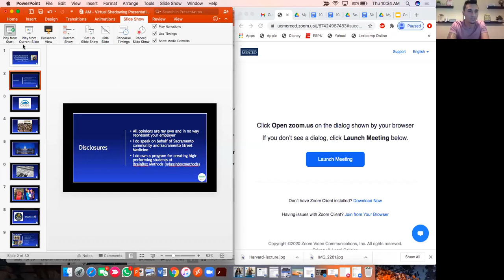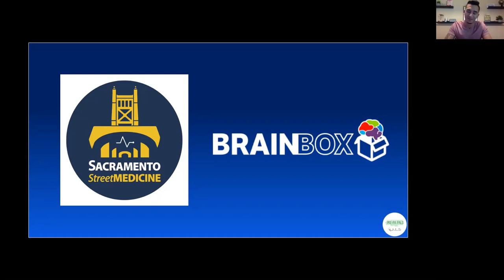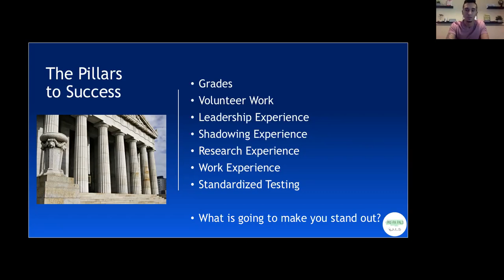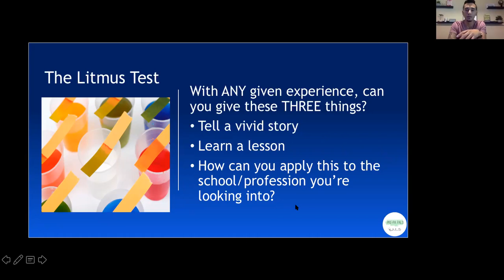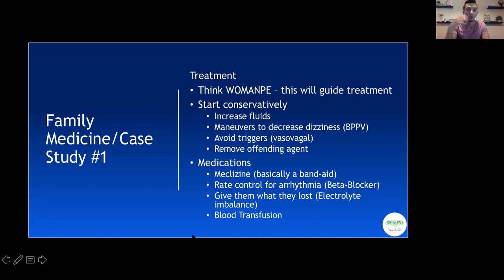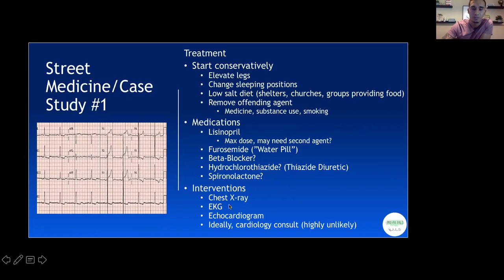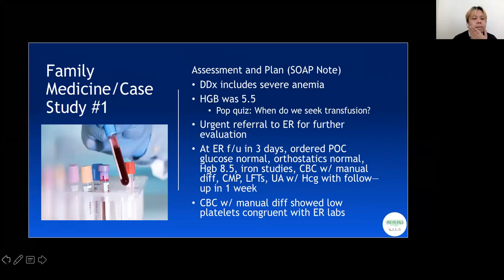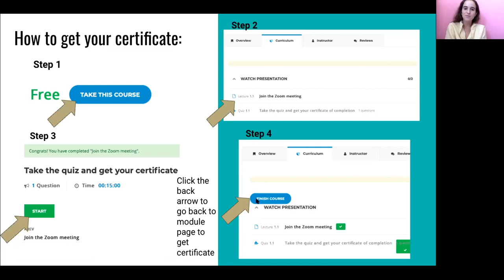10 - Physician Assistant - Tony Menacho PA | Virtual Pre Health Shadowing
About the Speaker:
Anthony Menacho is a Family Medicine PA and National Health Service Corps (NHSC) Scholar in Sacramento, CA. Tony received his Bachelor’s degree at California State University, San Bernardino. He is a graduate of the Keck School of Medicine Primary Care PA Program. Tony currently serves as Executive Director of Sacramento street Medicine – a non-profit providing care to the unhoused population of Sacramento. After mentoring students for nearly 10 years, Tony also co-founded Brainbox Methods, a platform that serves to helps undergrads across California become high-performing students and community leaders within their respective fields.